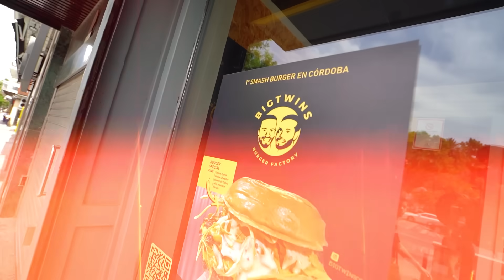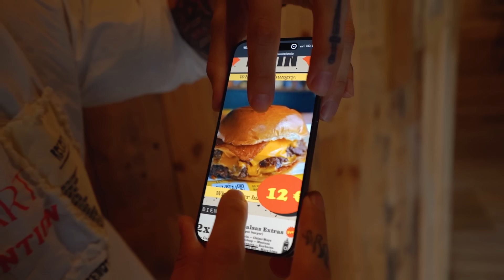Un seguidor me invitó a su hamburguesería!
Un seguidor nos invitó a su restaurante de hamburguesas en Cordoba, Argentina.

​💢Misho comiendo vlog yes hamburguesas skibididop dop yes yes​​💢​